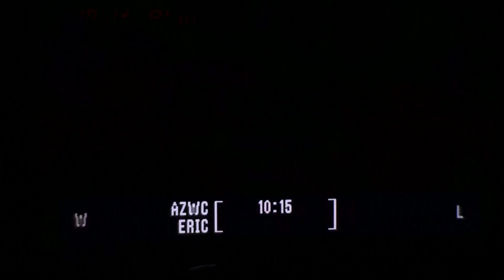Conbravo Recap July 20th WWF No Mercy Let's Play 8-bit Eric vs AZWC